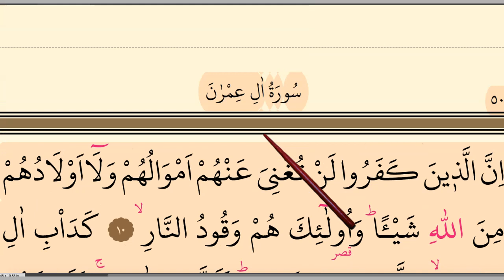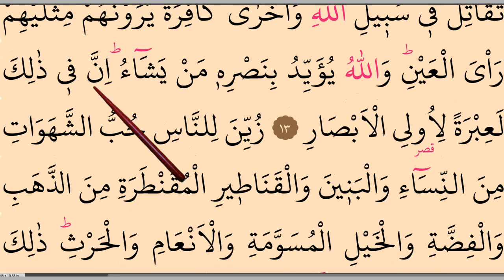Surah Aal-e Imran, سورة آل عمران / Lesson3, Verses 10-13 Easy Quran Lessons ☪️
Assalamu alaikum,

Surah al Kahf: 🌺 Assalamu alaikum,